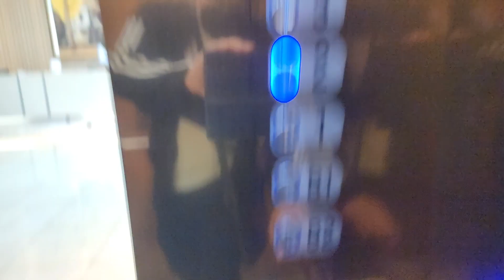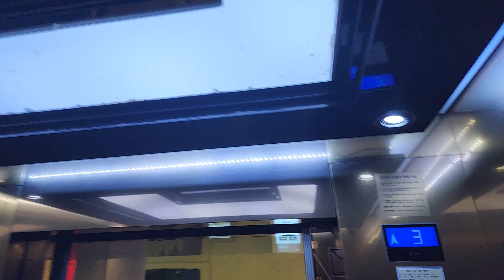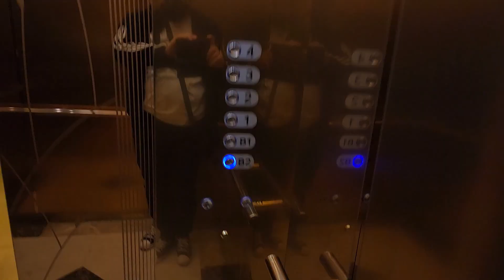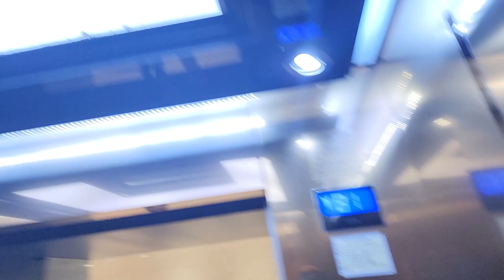서울특별시 서초구 강남대로 213 (양재동) (주)엘비젼 나머지구간 2 OTIS엘리베이터 대차후 탑사기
원활한 탑사진행을 위해 B2층에서 시작했고, 제 얼굴이 보인것과 오르막과 내리막에 중간정차가 심하고 혼잡한점 양해바라며, 이 엘리베이터 찾으시려면 스포타임 입구로 들어가 좌회전하면 3대 있는데, 그중 2대는 5층까지 운행합니다.

* 이 엘리베이터가 대차전 1993년식 금성엘리베이터 LVP모델로 추정되며, 여기는 1층에 직원있거나 상당히 혼잡할 수 있으니 탑사시 주의하십시오.